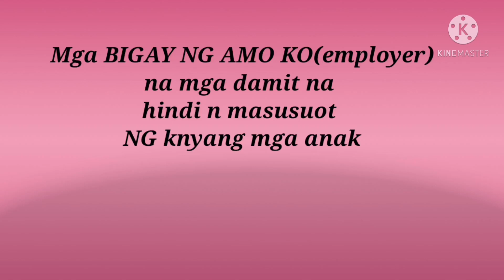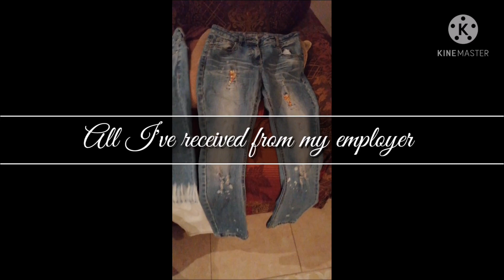USEFUL THINGS THAT MADAM GAVE THOSE TO ME for my daughter in Philippines she said💟💟